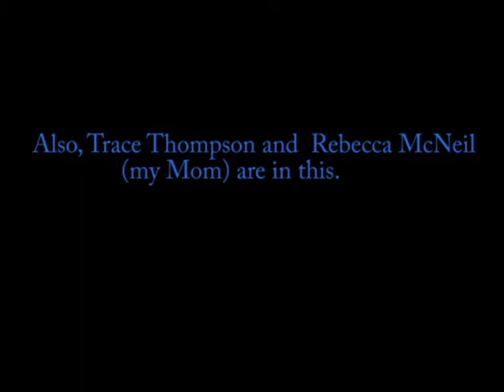Wario Ware: Benjamin D.Z. Brown's Micro Games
A parody of the Wario Ware video game series that I made for my digital media class. It took a REALLY LONG TIME. It was going to be a lot longer but it was already 2 weeks after the project was due. So, I decided to cut it, finish working with what I has been working with, and get it turned in.

Also, all of the music in this video is from freeplay.com. It's 100% legal and it sounds like stuff that would legitimately come from Wario Ware. Needless to say, It's a pretty sweet website for YouTubers.

Oh, and, about the end, it actually took about TWO hours to upload a THREE minute video. Jesus Christ!